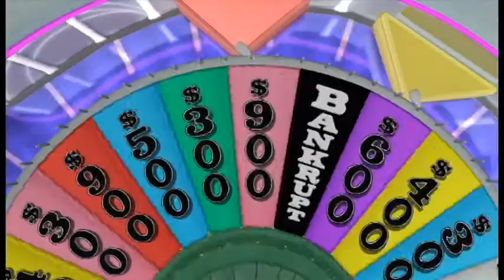Wheel of Fortune Rage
Long ago we did a little let's play in Wheel of Fortune. The video was damaged and we thought all was lost. But we recently stumbled upon the files again while doing some hard drive cleaning. We want you to see this clip. It is by far the best part.